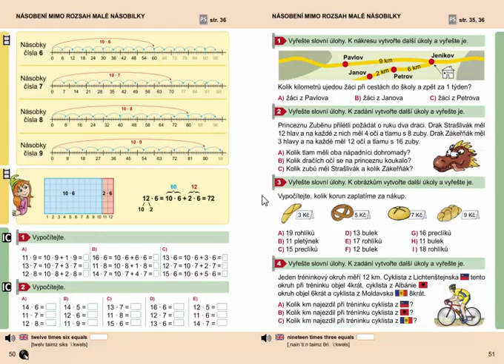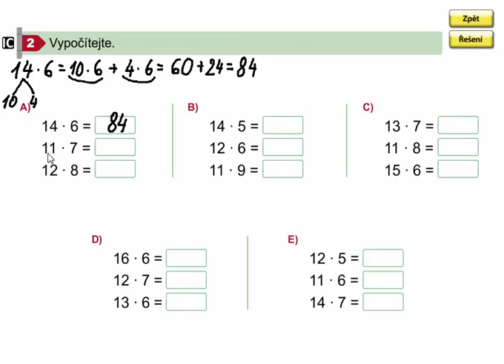Násobení mimo rozsah malé násobilky, Matýskova matematika 7. díl, strana 50, cvičení 2